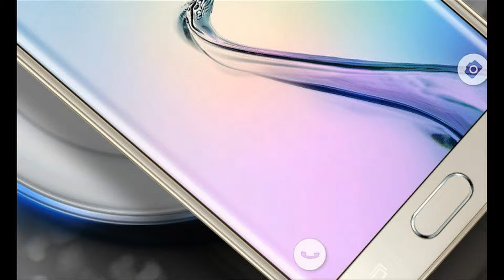The Samsung Galaxy S7 might actually have three processor variants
Although still quite a few months away, the Galaxy S7 is already exciting the tech world and stirring up controversy. Samsung reassured fans that the absence of a Qualcomm chipset in the S6 lineup isn't the end of the two parties partnership and by all accounts it seem that the Korean giant's next flagship will once again have a Snapdragon version, probably the Snapdragon 820.

In a new development, however, the S7 might actually come with three different chipset options. One of those should be the Exynos 8890 – already spotted in a few benchmark scores. According to an industry source, the third option will also be an in-house chip – the Exynos 7422. You might remember that it was initially rumored to power the Note5, but that never came to pass. Still, it appears that Samsung hasn't abandoned the project and might equip the Indian version of the Galaxy S7 with it. Presumably with the added bonus of a lower price tag. As for the Snapdragon 820, it is said to hit China and US markets, leaving the Exynos 8899 in Korea, Japan and Europe.

If this comes to pass, it will be a Samsung first and could potentially add a lot of confusion to the next Galaxy flagship, which will almost certainly also be offered in an edged variant. There has even been talk of a 5.7-inch Galaxy S7 variant, but that seems quite unlikely, as it would effectively collide markets with the Note series.